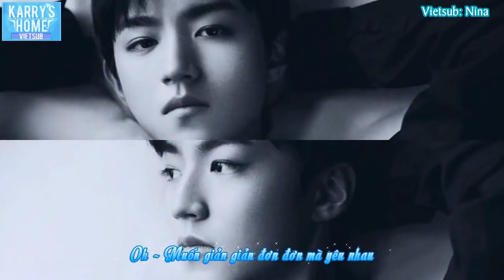[Vietsub] Tổng hợp các ca khúc hát chay, độc tấu cùng ghita của Vương Tuấn Khải (Tính đến T3/2018)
[Vietsub] Tổng hợp các ca khúc hát chay của Vương Tuấn Khải (Tính đến T3/2018)